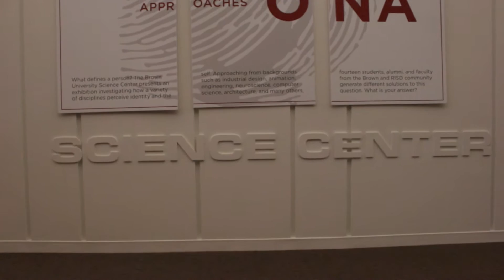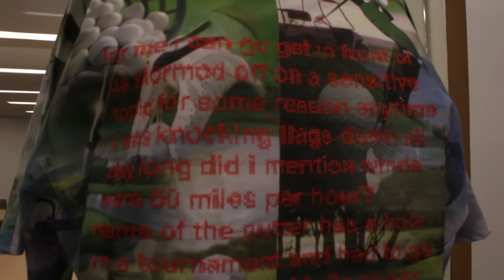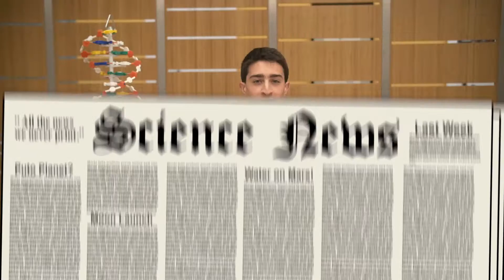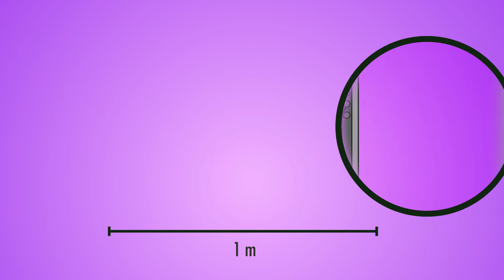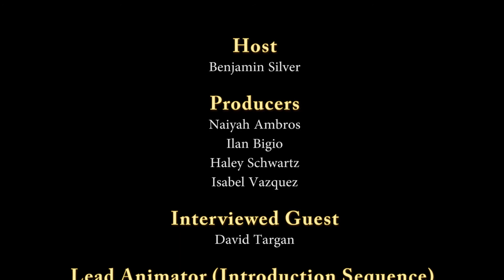SciTV #1- David Targan 12/14/16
Welcome to the first episode of Brown University SciTV! Episode One features an interview with Dr. David Targan, Associate Dean of Science Education and Director of the Ladd Observatory, a review of the recent Nobel Prize winners, and an introduction to the mysterious axolotl Fitz.